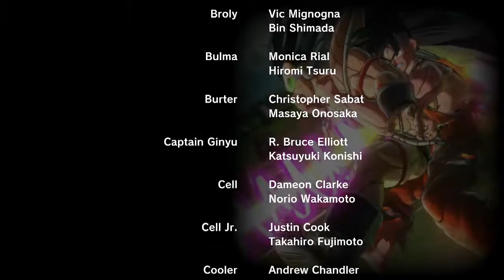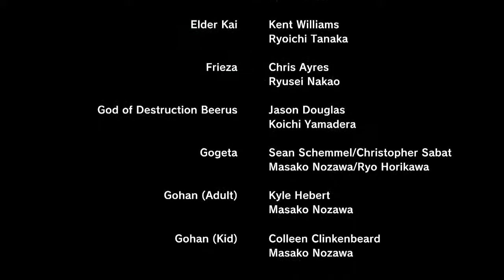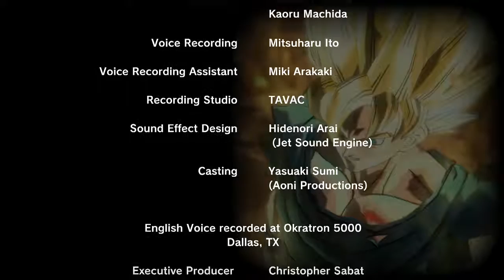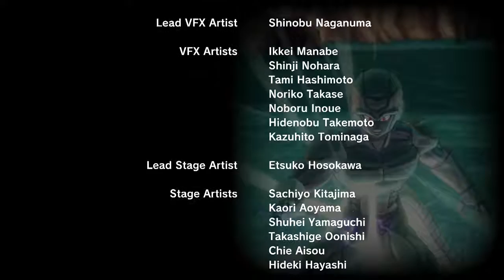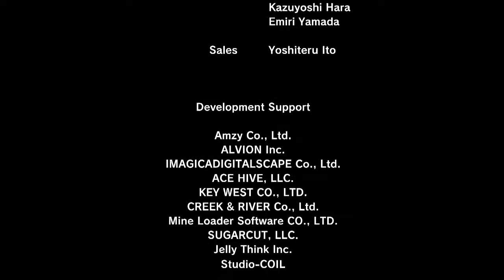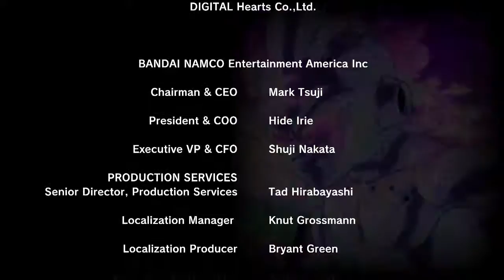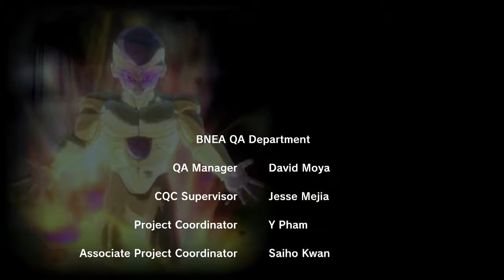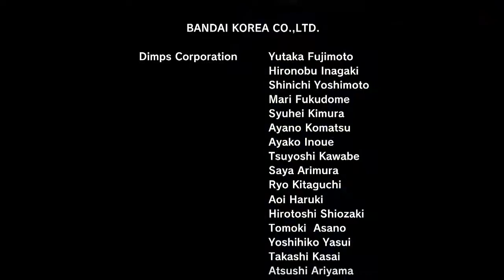Dragonball Xenoverse 2 pt17 (Final) VS MIRA(Fusion)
Xenoverse 2, time is of the essence...seriously. W/ Live commentary.